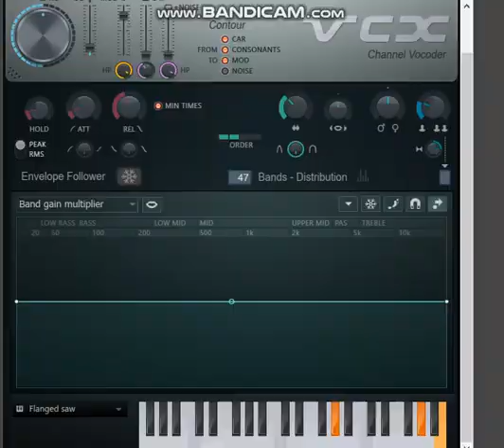How to make IdempotentWordboxFlangedSawChorded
Carlos Jethro Masa,